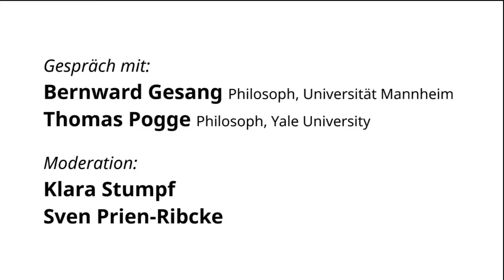Klimaschutz oder globale Gerechtigkeit - Was hat Vorrang? | Leuphana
Gespräch mit den beiden Philosophen Thomas Pogge (Yale) und Bernward Gesang (Mannheim).

Moderation: Klara Stumpf und Sven Prien-Ribcke

Leuphana Konferenzwoche 2015: Klima. Wandel. Gerechtigkeit.
Ort: Lüneburg, 24.-26. Februar 2015

Inhalt:
Die Folgen des Klimawandels werden in den nächsten 2-3 Jahrhunderten Milliarden Menschen, vor allem im globalen Süden, das Leben kosten, wenn gegenwärtige Trends nicht gestoppt werden. Darin liegt ein sehr großen Gerechtigkeitsproblem. Doch wie lässt sich Klimaschutz als Problem globaler Gerechtigkeit aus Perspektive der Philosophie fassen? Darüber diskutieren in diesem Video die beiden Philosophen Thomas Pogge und Bernward Gesang. Pogge als Vertreter der Gerechtigkeitstheorie von John Rawls, Gesang als Anhänger des Utilitarismus.

Einigkeit finden die beiden Philosophen darin, dass die Menschenrechte grundsätzlich anerkannt werden. Praktisch leben wir jedoch in einer ungerechten Weltordnung. Die Lösung in Hinblick auf die Lösung der Klimaschutzproblematik im Hinblick auf globale Gerechtigkeit liegt für beide in einer besseren Ausgestaltung internationaler Spielregeln.